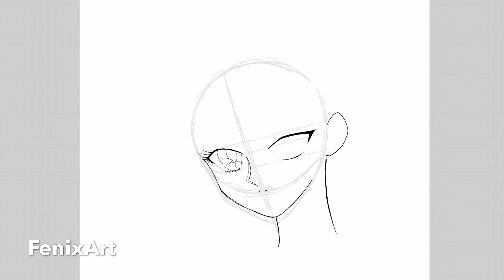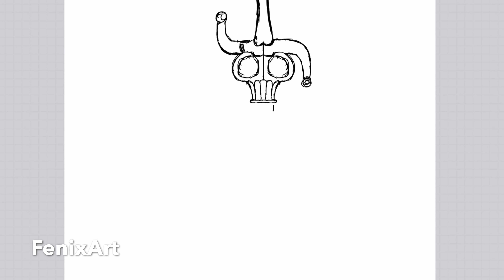Sailor Uranus - Haruka Tenou [SAILOR MOON] | Disegno | Drawing On iPad Pro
Realized on iPad Pro
With Apple Pencil
Software Procreate

NoCopyrightSound